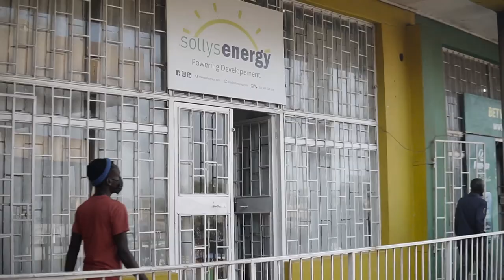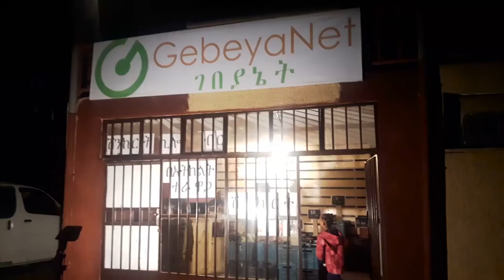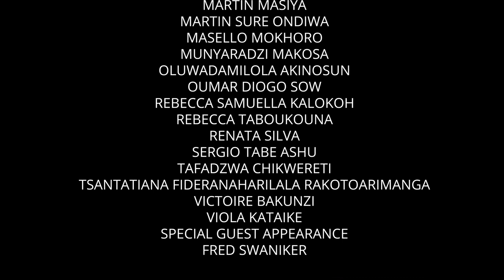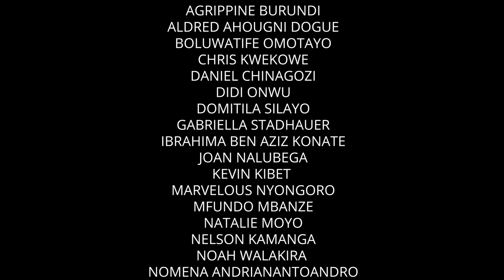The Quest Episode 4: Presenting Africa’s best and youngest entrepreneurs of 2021 | Anzisha Prize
It's time for The Quest Finale! We have finally reached the end of this series, which also marks the end of our 2021 application season.

This episode is jam packed with announcements and great news. We start off with an insightful chat with the revered Fred Swaniker who shares his insights on youth entrepreneurship and the value of young people. Then we chat with Thokoza Mjo, our program lead from the Anzisha Prize. She breaks down the selection process and shares the value of the fellowship program.
Last but not least, we announce the selected Top 26 Fellows for the 2021 Anzisha Prize Fellowship Program.

Did your favourite make it into the Top 26?

Instagram & Twitter - @AnzishaPrize
Facebook & LinkedIn - The Anzisha Prize